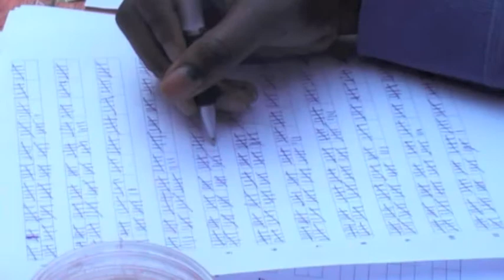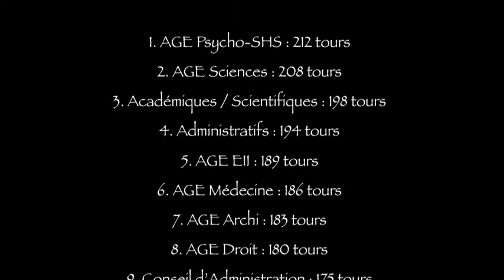4h cuistax de L'UMONS 2011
4h cuistax 2011